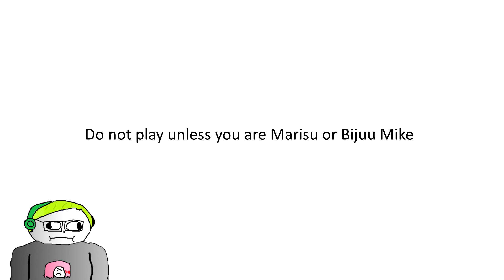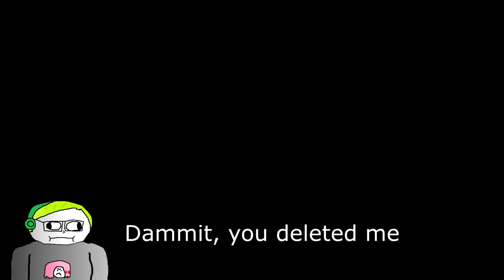HOW TO BE A WEIRD GAMING YOUTUBER 2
In this video, Bijuu plays this mod for a horror game called Doki Doki Literature club, but the mod does some random things for it and add new characters. Molecules, Nazi, Yeree, and Hang man. Other than that I don't have much more to say.